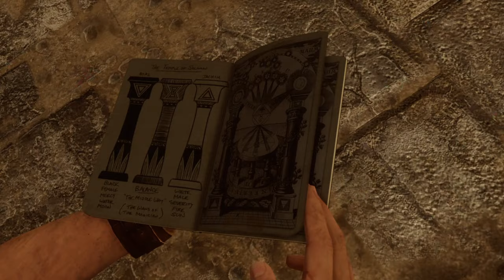Uncharted 3 Drake's Deception's Remastered - Walkthrough Part 6 - No Commentary (PS4 Slim 1080p )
Uncharted 3: Drake's Deception is an action-adventure platform video game played from a third-person perspective, with the player in control of Nathan Drake. Drake has a large number of different animation sets, enabling him to react according to his surroundings.

Pc Configuration:
Case : Thermaltake Versa H22.
Motherboard: ASRock Z97 Anniversary
Video Card : Nvidia GeForce GTX 1660 TI OC 6 GB.
Memory Ram: HyperX Fury 4x4 gb DDr3 1600 Mhz.
Processor: Intel Intel® Core™ i7-4770K Processor
HDD: WDC - 2TB.
Keyboard : Steelseries Apex M750 TKL.
Mouse: Steelseries Rival 3.